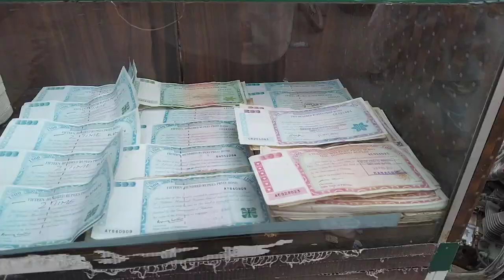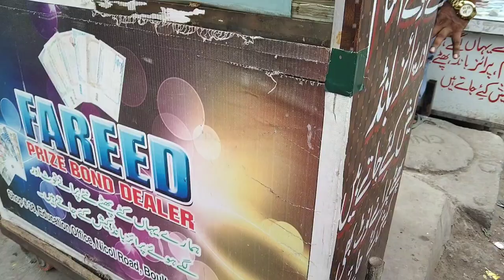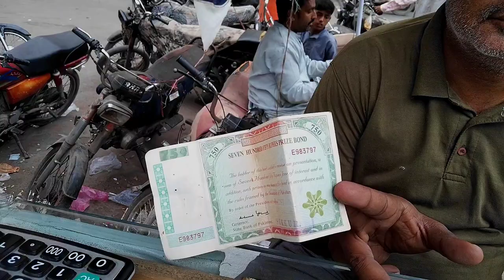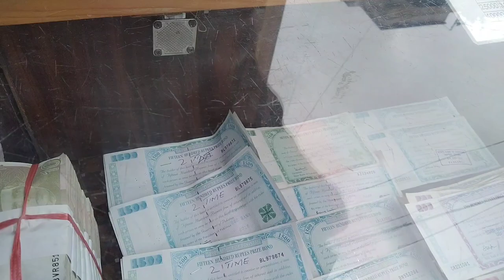Prize Bond vlog | prize bond se LAKHO kamane ka tarika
prize Bond Inam Mil Gaya
PrizeBond Formula
PrizeBond Draw PrizeBondResult
PrizeBond PrizeBondLucky
Prize bond se lakhoom karorron ka inaam kaisay niklay
ga | Dealer ne asal raaz se parda Uatha Dia
prize bond kharidne walon ke liye barri khushkhabri
Carorron ka inaam kaisay niklay ga? asal raaz be
naqaab
PAKISTAN
Prize Bond Se Lakh Pati Or Crorepati Kaise Banein -
Prize Bond Draw Kese Hota Hai? Prize Bond
 Result,
Huge News For Prize Bond Holders
PrizeBondResult
prize bond schedule 2023prize bond 750 prize bond listprize bond greenprize bond qurandazi prize bond scheduleprize bond halal or haram prize bond ki qurandaziprize bond750 peshawarprize bond ki list
l 14:35